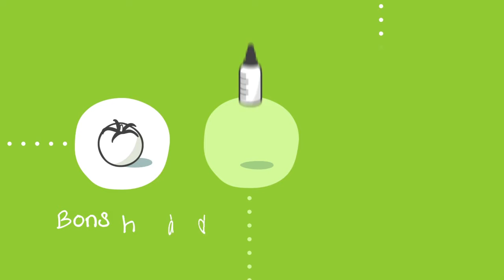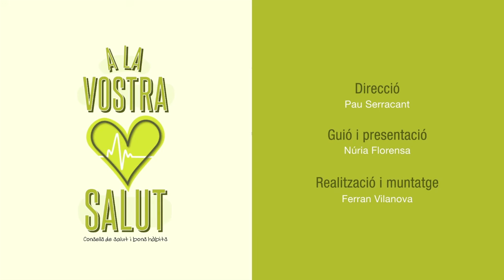Capítol 34 'A la vostra salut' - L’entorn saludable, el lloc de treball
Seure bé a la cadira, tenir la pantalla a uns 50-70 centímetres, una il·luminació estable i fer petites pauses són bones pràctiques a la feina que ens ajudaran a gaudir d’un entorn de treball saludable, la qual cosa repercutirà en el nostre benestar físic i psíquic. Així ho posa en relleu l’especialista en medicina del treball Esther Salvadó en el nou capítol d’'A la vostra salut'.